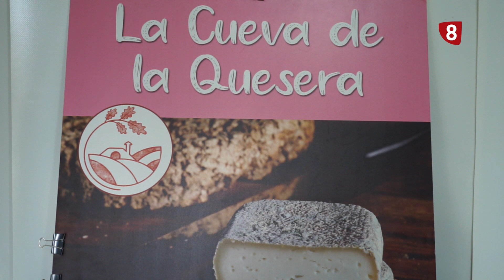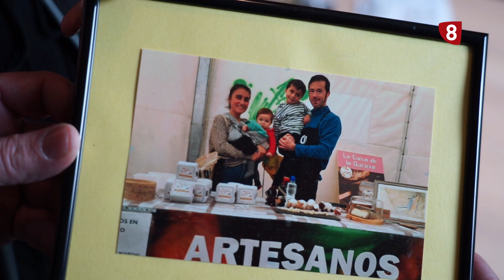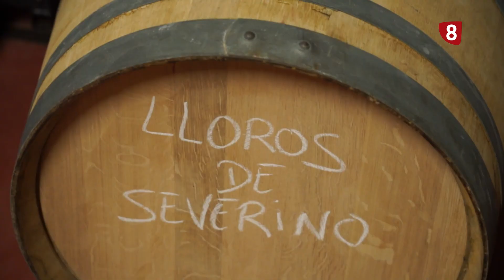Segoviear en ruta Programa 4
Seguimos comiéndonos la provincia: visitamos la CUEVA DE LA QUESERA en Cincovillas, el RESTAURANTE DeCasa en Riaza y BODEGA SEVERINO SANZ en Montejo de la Vega de la Serrezuela